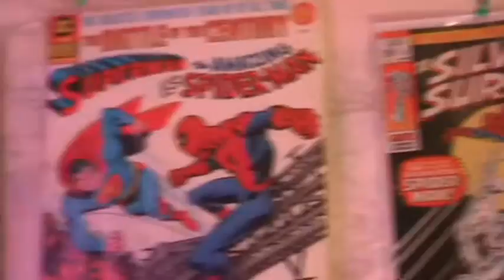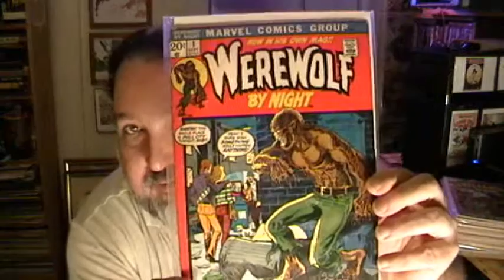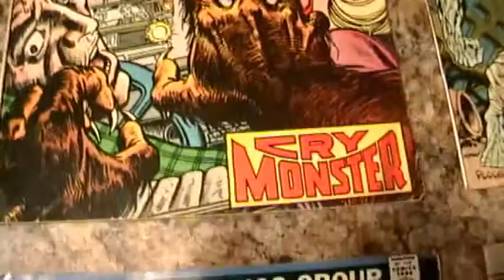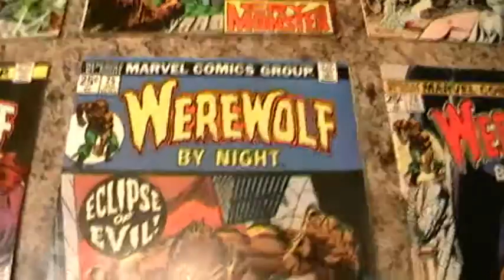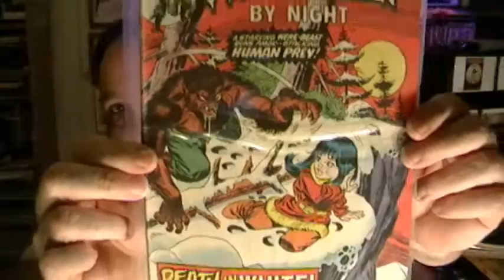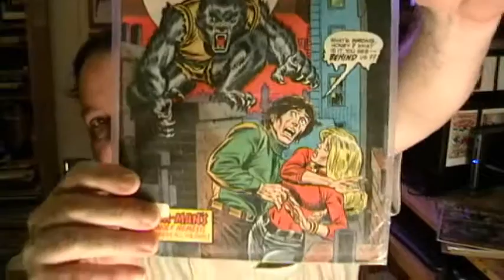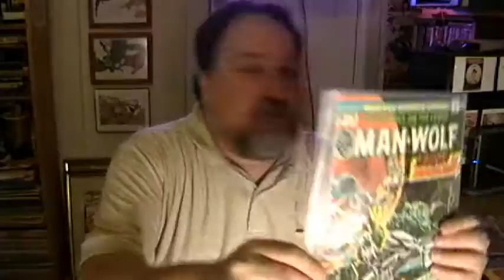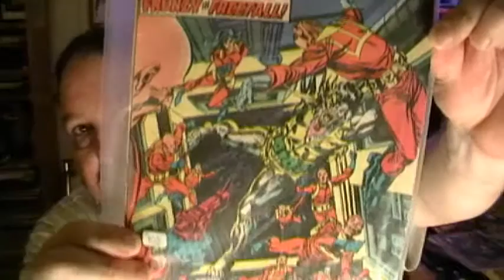WEREWOLF BY NIGHT (POPS COMIC BOOK VAULT)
I'll be showing some of my were-wolf comics and talking about the creative team of writers and artist that started them!